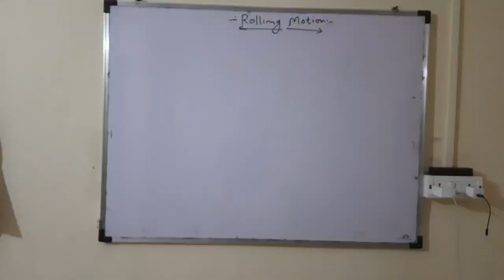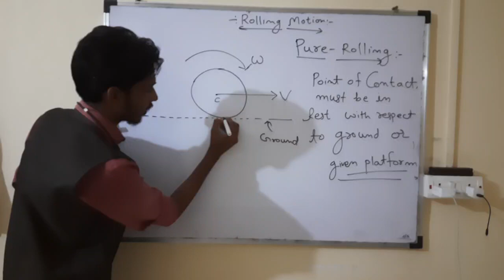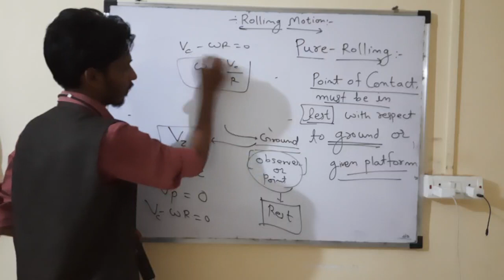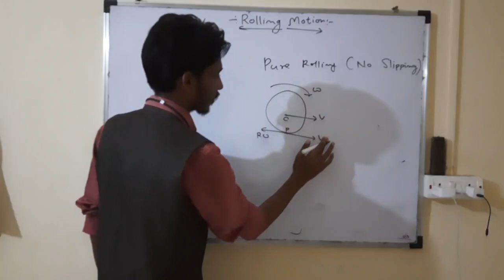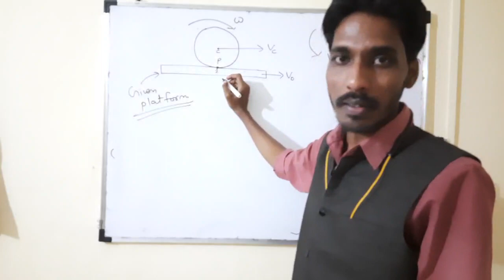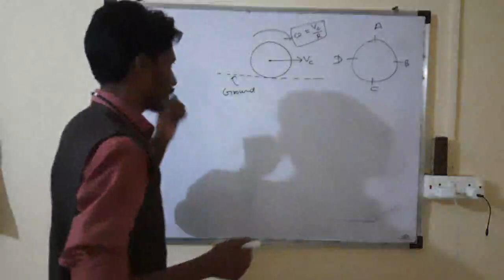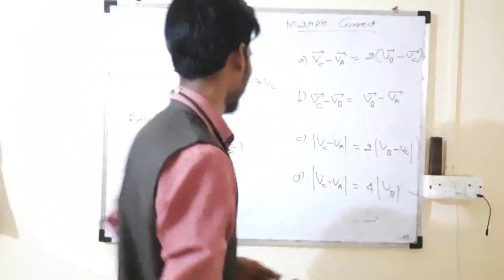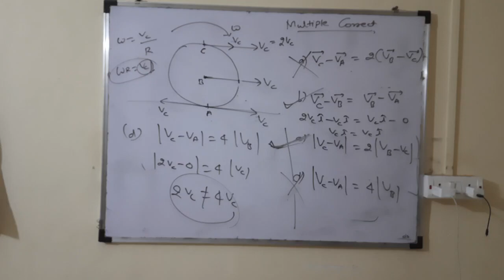Lecture No 14 Pure rolling motion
,Essential Condition for Pure rolling,Numerical Problems based on Velocity in case of pure rolling motion...